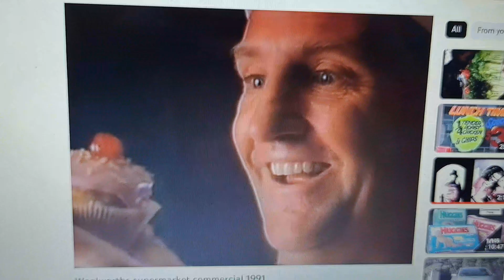Woolworths 1990 Ad